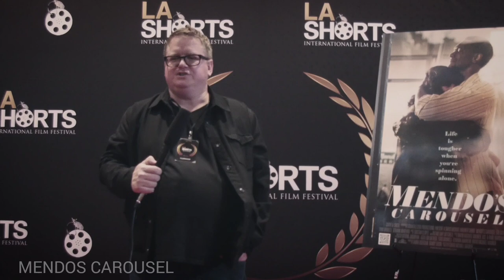Los Angeles International Shorts Film Festival- MENDOS CAROUSEL INTERVIEW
Mendo's Carousel- Interview
USA / Drama / 13 minutes
Director/Writer: David Michael Maurer
Producer: Laura Boersma, Randy Sosin
Cast: Edi Gathegi, Todd Grinnell, Otmara Marrero
After the death of her father, a troubled young woman robs a dry cleaning shop, but a secret from the past forces her to the precipice of truth and denial.